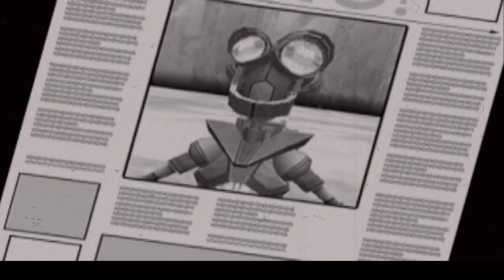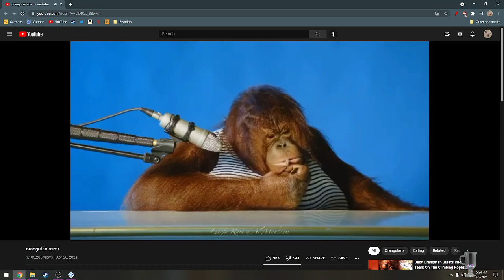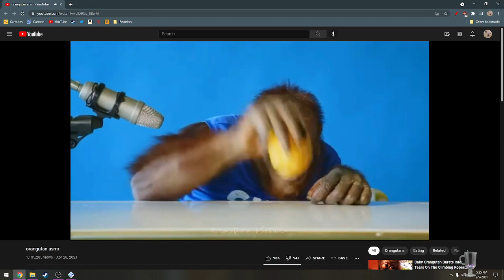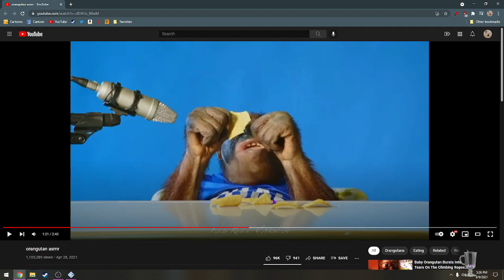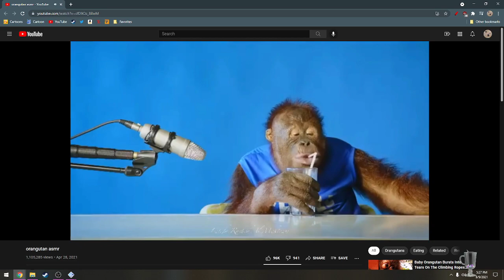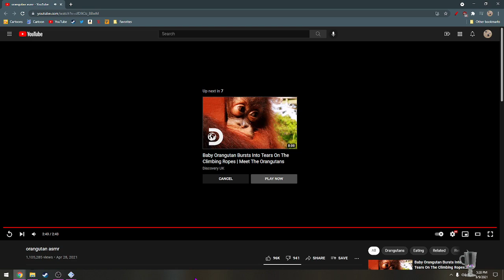[Justy Streams] Metal Arms: Glitch in the System (1)